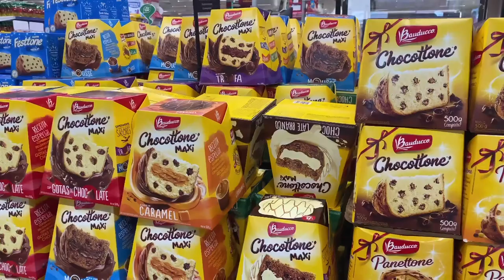MESA POSTA DE CAFÉ DA MANHÃ DE NATAL 🎄 | TUDO DELICIOSO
Fala meninos e meninas tudo bem com vocês começando mais um vídeo aqui pro canal e no vídeo de hoje gente é um café da manhã de mesa posta pra você está bom fiz uma mesa posta bem bonitinha simples linha mas de coração espero muito que vocês gostem que servir de expiração pra vocês fazer um café da manhã pra sua família está bom e aí se gente!!

Antes da gente ir par esse vídeo deixe seu Like se escreva no canal ativo Sininho para não perder nenhuma notificação e fica ligado que sai vídeo toda semana no canal e vocês que ainda não for inscrito inscreva se vem fazer parte da nossa família deixe o seu Like isso me ajuda demais a divulgação do canal e aperte o Sininho para receber todas as notificações ta bom 😘

AMO VOCÊS DEMAIS OBRIGADA POR TUDO SEMPRE 🥰🙏🏻